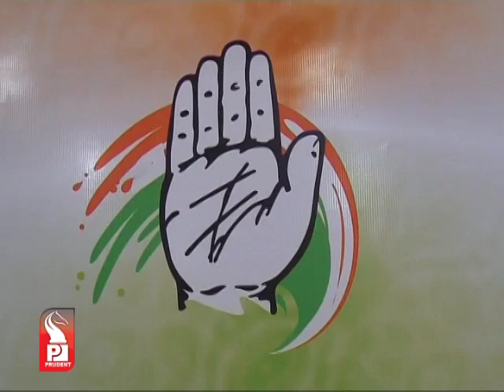Prudent Media Konkani Prime News 09 Apr 14 Part 2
CONGRESS,BJP,IMAM.